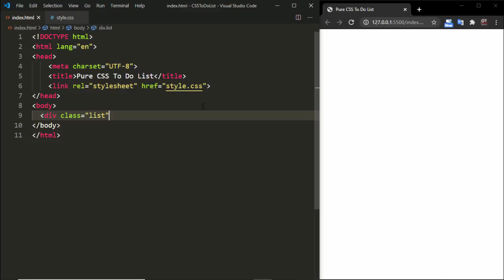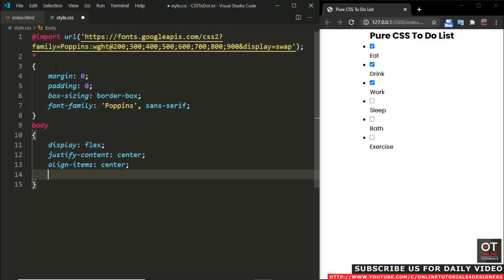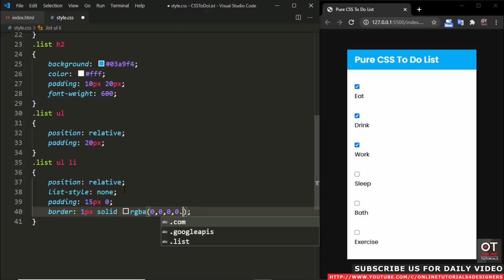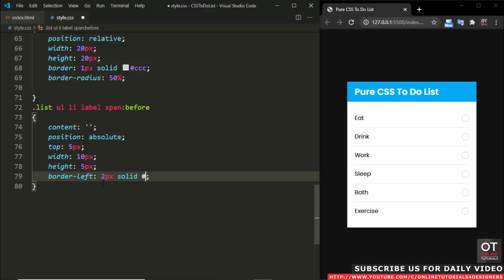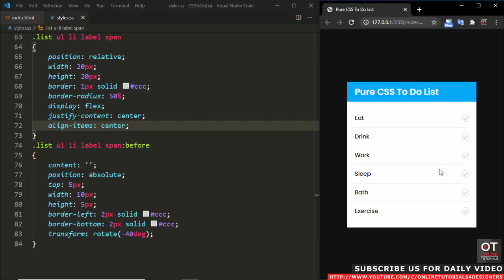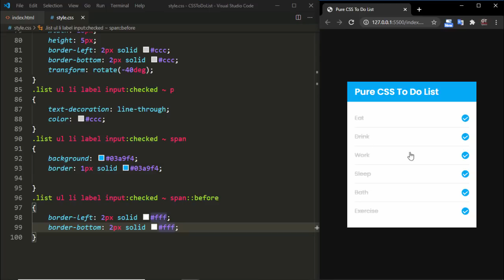How To Create a To Do List Using Html & CSS | Simple CSS3 Todo List